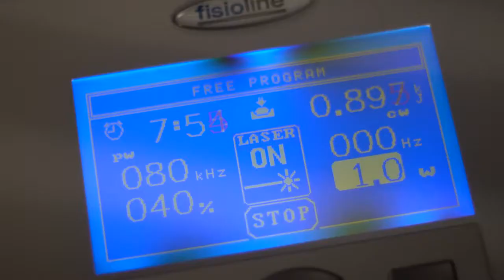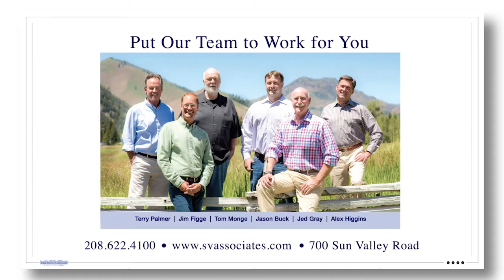Athlete of the Week: Lexi duPont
Congratulations Eye On Sun Valley's Athlete of the Week Lexi duPont-Big Mountain Free Skier and Sun Valley Institute Forum Speaker. Enjoy Lexi's interview with Michael David-Sun Valley Live.